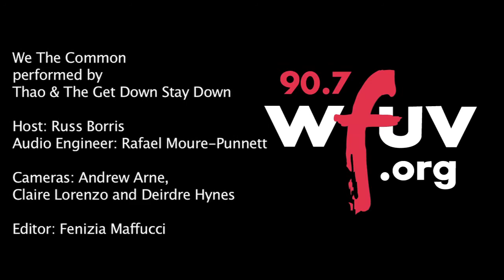Thao & The Get Down Stay Down - "We The Common" (Live at WFUV)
Thao & The Get Down Stay Down performs "We The Common" live in Studio A. Recorded 3/22/13.

Host: Russ Boris
Engineer: Rafael Moure-Punnett
Cameras: Andrew Arne, Claire Lorenzo and Deirdre Hynes
Editor: Fenizia Maffucci